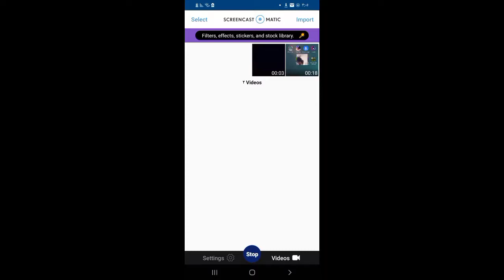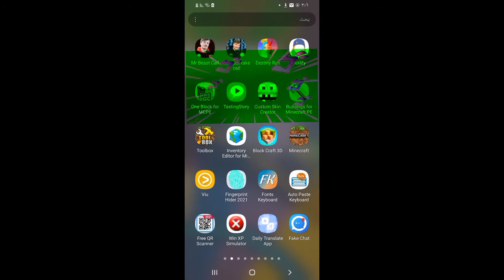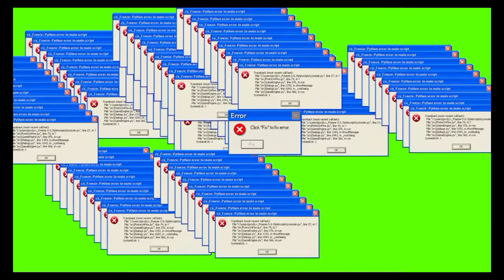minecraft is not loading